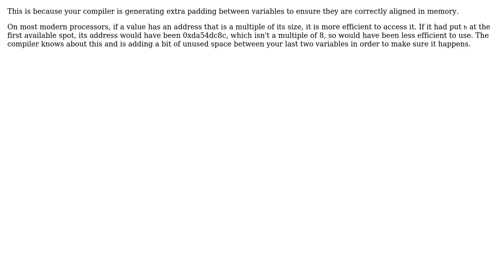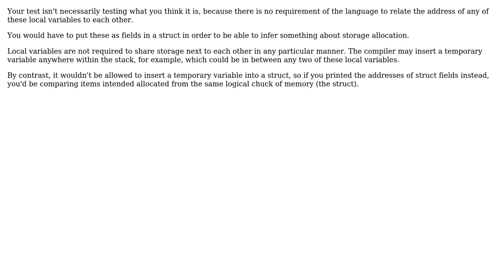Software Engineering: Why does a long int take 12 bytes on some machines? (3 Solutions!!)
Software Engineering: Why does a long int take 12 bytes on some machines?

With thanks & praise to God, and with thanks to the many people who have made this project possible! | Content (except music & images) licensed under CC BY-SA | Music | Images & others | With thanks to user yoyo_fun user Jules user Erik Eidt user Boann user Alex and the Stack Exchange Network Trademarks are property of their respective owners. You are responsible for your own actions.